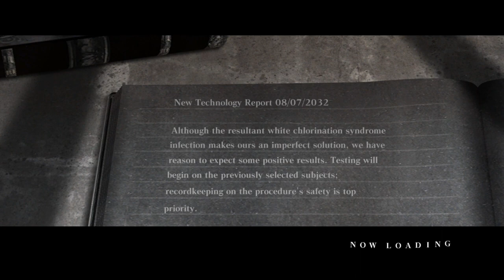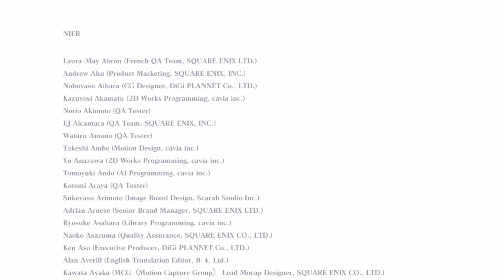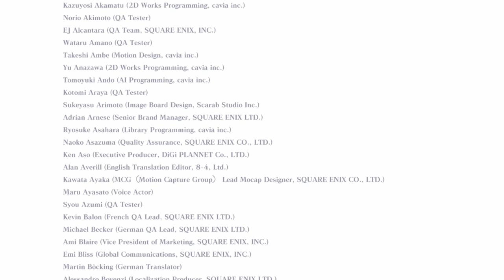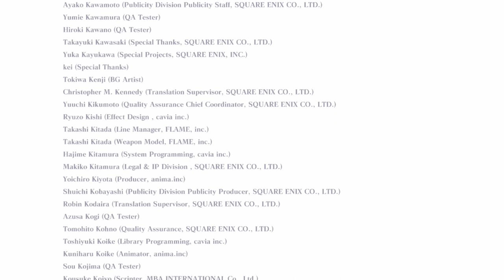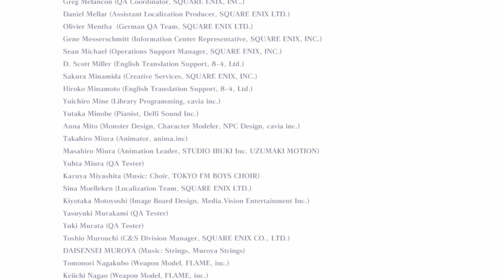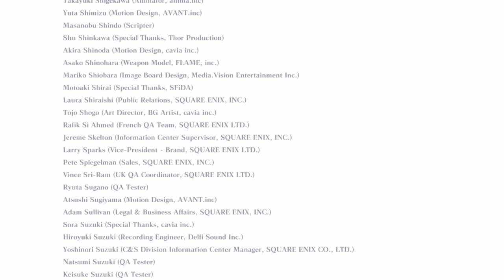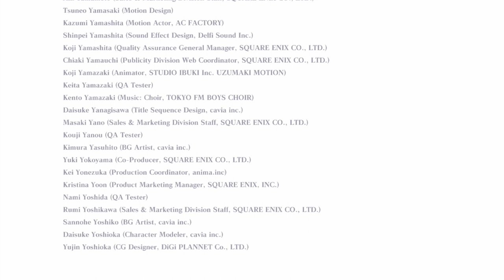Ending C [Part 63] :: Nier Gestalt (2010)